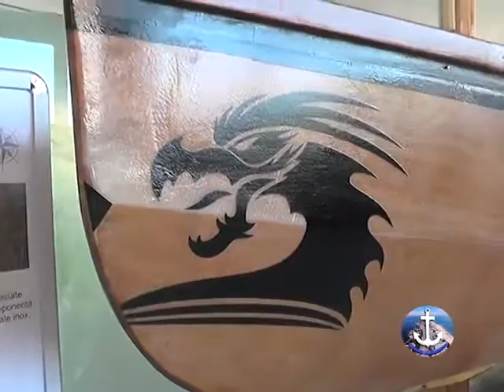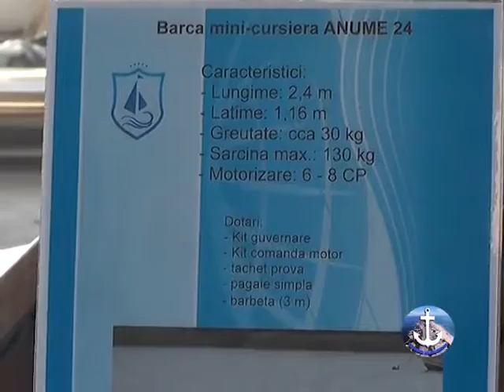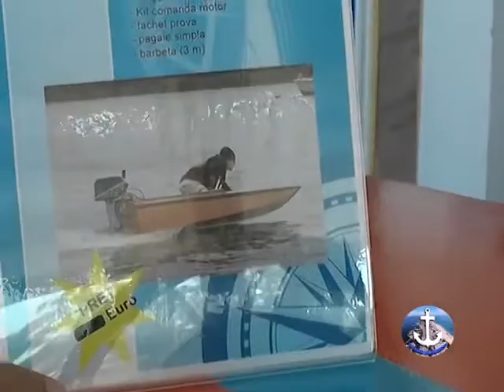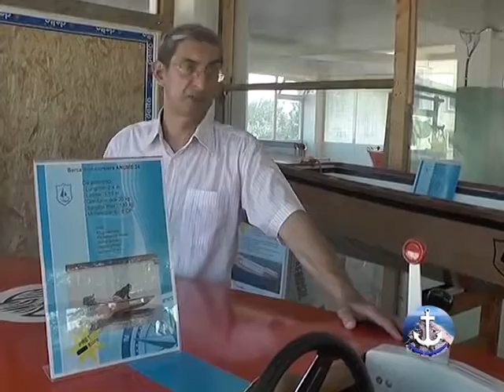CODRUT BURDUJAN, NICOLAE BĂCILA: "CUM CONSTRUIM O BARCA?"